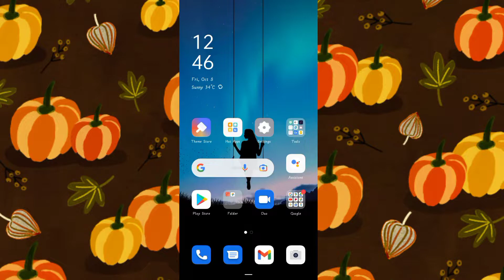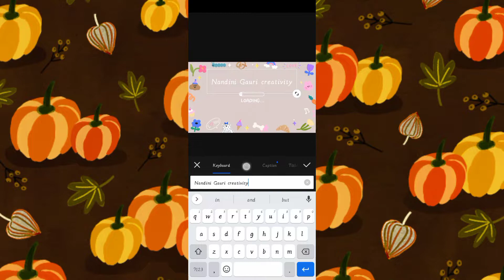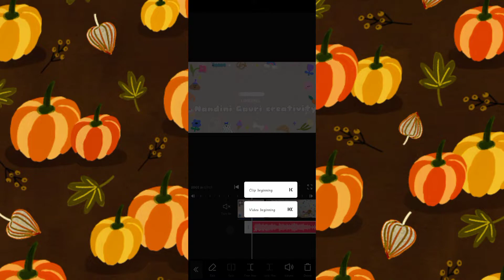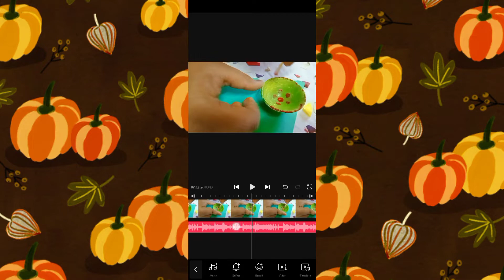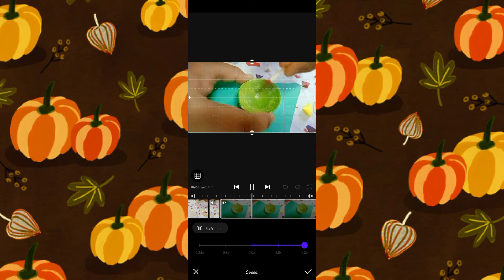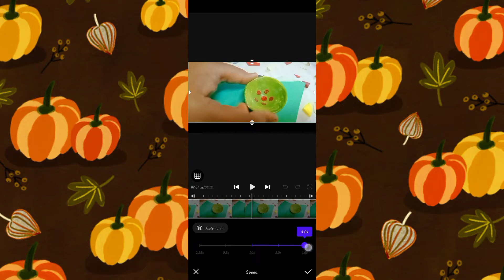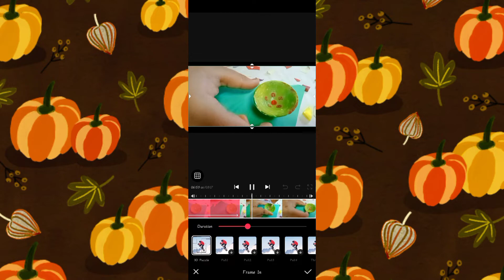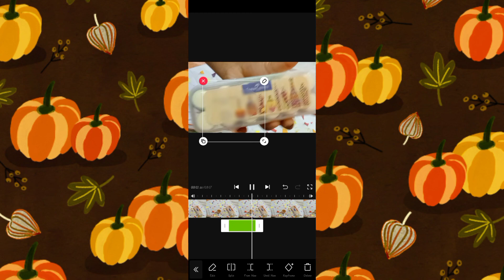How to edit ur videos with free app/Nandini Gauri creativity